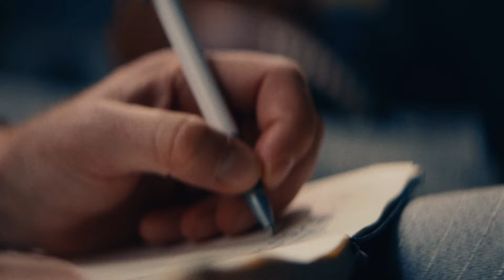ОТКРОЙТЕ В СЕБЕ сверхсознание! СПОСОБНОСТЬ слышать голос Бога. СИД РОТ. «Это сверхъестественно!»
Моисей, Давид, ветхозаветные пророки, апостолы, – мы читаем о том, как эти и другие библейские герои общались с Создателем, получали направление и ответы в самые критические моменты жизни. Кажется, что они явно слышали Божий голос и с легкостью повиновались ему.

А как насчет нас? Неужели современная церковь лишена этой возможности?

Гость Сида Рота Эд Раш, бывший летчик и морской пехотинец, убежден, что даром слышания и различения Божьего голоса обладает каждый верующий. Главное – убрать свои «фильтры», и все получится!

«Бог создал нас с прекрасным “программным обеспечением” в голове. Наша задача – соединить его с Божественным интеллектом и позволить Ему сделать все остальное. Когда люди встречаются с Богом лицом к лицу – это самая лучшая евангелизация на земле. Вы созданы быть связанными с Небесным Отцом не только духовно, – вы созданы быть связанными с Ним физиологически, умственно, психологически»

Герой программы расскажет, как Бог произвел в нем кардинальные перемены, превратив из юноши со слабой успеваемостью в сильного служителя, а также помолится о наделении зрителей даром слышания голоса Господа.

Как выйти на глубину отношений с Богом? Каким образом мы можем тренировать свой ум думать по-другому? Какие два вопроса должен задать себе каждый верующий?

Сид Рот – знаменитый телеведущий и пророк, глава «Мессианского видения», автор множества мировых бестселлеров.

Программа Сида Рота «Это сверхъестественно!» — одна из самых популярных в США, она вещается на огромном количестве каналов. Сейчас Сид Рот один из самых популярных людей в мире. Каждый раз в своих программах он встречается с человеком, который пережил сверхъестественное в жизни, и пытается это объяснить с точки зрения Священного Писания.

1265